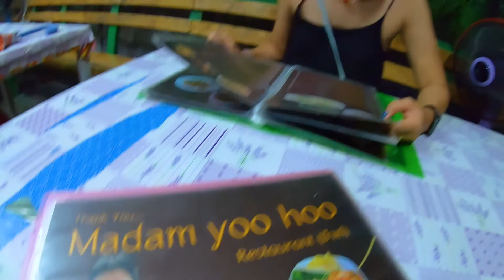[ VLOG ] EP.2 เที่ยวหาดใหญ่ - หลีเป๊ะ l 4 วัน 3 คืน l ท่องแต่เที่ยว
[ VLOG ] EP.2 เที่ยวหาดใหญ่ - หลีเป๊ะ l 4 วัน 3 คืน l ท่อวแต่เที่ยว

เดินทาง วันที่ 30 สิงหาคม - 2 กันยายน 2563 [ Low Season ]

Camera Gear
- GOPRO 7 black
- Iphone 11

ผ่านไป 7 เดือน เพิ่งจะมีเวลาได้ตัดต่อครับ
ขอภัยหากล่าช้า